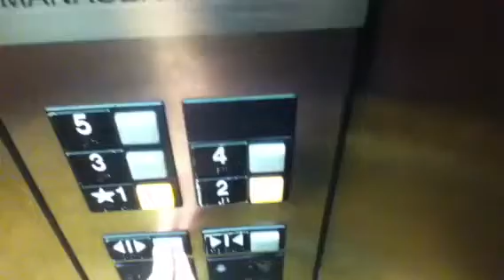Fairfield Inn part 2